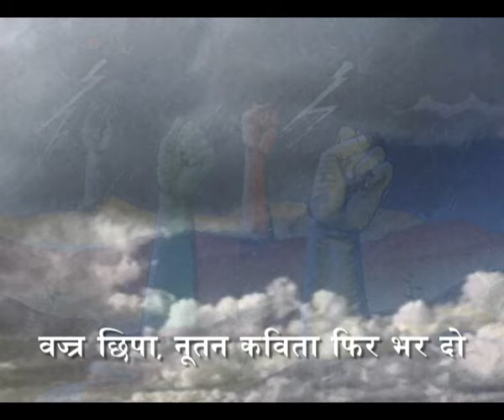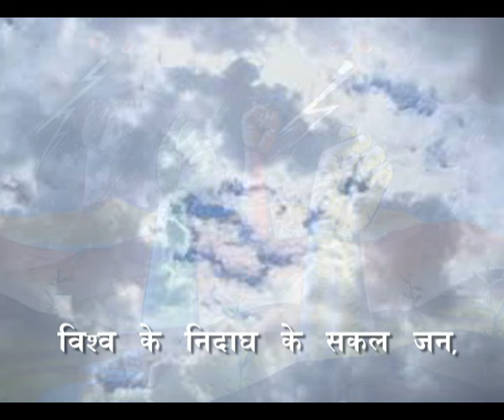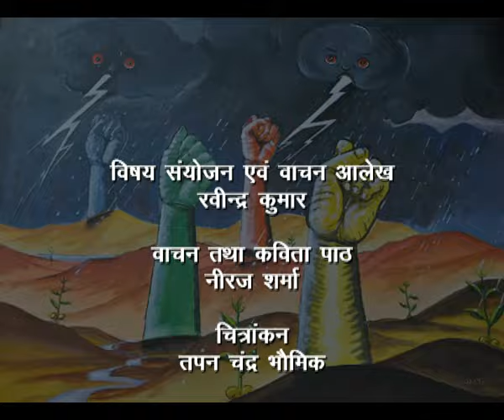Utsah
यह कार्यक्रम सूर्यकांत त्रिपाठी निराला द्वारा रचित कविता उत्साह पर आधारित है, इसमें काले उमड़ते बादलों को दिखाया गया है।